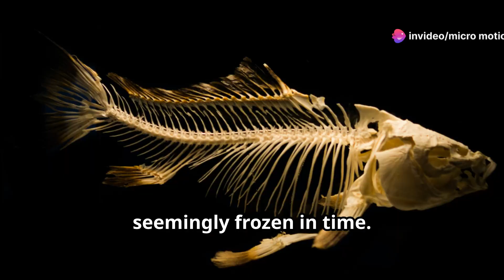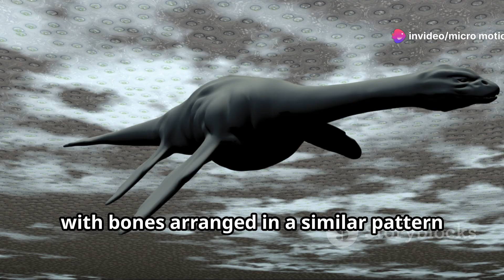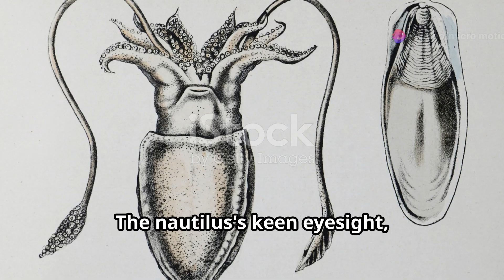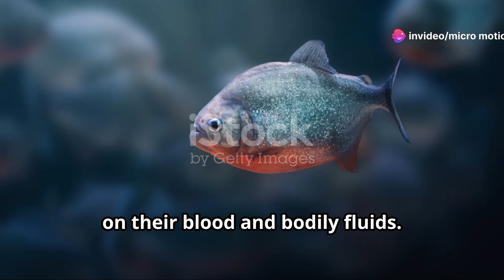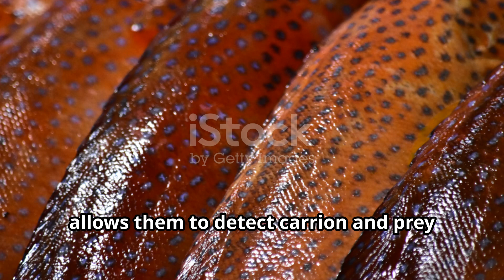10 Ancient Creatures That Are Still Alive Today! | Living Fossils#foryou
Support Our MICRO MOTIONS HIndi channel

🌍 In today’s mind-blowing video, we’re unveiling the 10 Ancient Creatures That Are Still Alive Today. These incredible living fossils have survived millions of years, outlasting dinosaurs and other prehistoric giants. From the depths of the oceans to the forests and rivers, these ancient survivors will amaze you with their resilience and adaptability.

Join us as we explore the fascinating world of these ancient creatures, uncovering their secrets and learning about their incredible journeys through time. Whether you're a nature enthusiast or just curious about the wonders of evolution, this video is packed with amazing facts and stunning visuals.

Chapters:
0:00 - Intro
1:00 - 1. Horseshoe Crab
3:00 - 2. Coelacanth
5:00 - 3. Nautilus
7:00 - 4. Ginkgo Biloba
9:00 - 5. Weta
11:00 - 6. Crocodile
13:00 - 7. Sturgeon
15:00 - 8. Tuataras
17:00 - 9. Goblin Shark
19:00 - 10. Velvet Worm
21:00 - Conclusion & Outro

Meet the Ancient Survivors:
Horseshoe Crab: Discover the ancient creature that has been roaming our oceans for over 450 million years, remaining almost unchanged.
Coelacanth: Once thought to be extinct, this "living fossil" was rediscovered in the depths of the ocean, proving its remarkable survival.
Nautilus: With its beautiful spiral shell, the nautilus has survived for over 500 million years, adapting to various oceanic changes.
Ginkgo Biloba: This ancient tree species dates back to the age of dinosaurs and is often referred to as a living fossil due to its unchanged form.
Weta: Found in New Zealand, these large insects have survived since the time of the dinosaurs, showcasing incredible resilience.
Crocodile: These formidable reptiles have been around for over 200 million years, surviving massive environmental changes.
Sturgeon: These ancient fish have existed for millions of years, with their distinctive appearance remaining almost the same.
Tuataras: Resembling lizards, these unique reptiles from New Zealand have ancient origins dating back to the age of dinosaurs.
Goblin Shark: This deep-sea shark has a lineage that goes back 125 million years, with its unique appearance and hunting techniques.
Velvet Worm: These fascinating creatures have survived for over 500 million years, adapting to various terrestrial habitats.